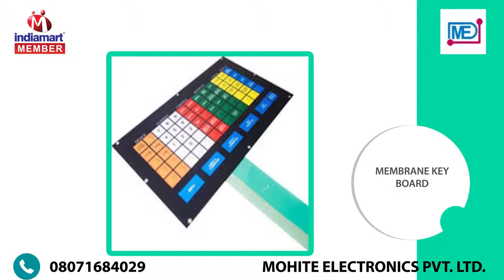Introduction Of Our Products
What we Manufacture The products Introduction of our Companies